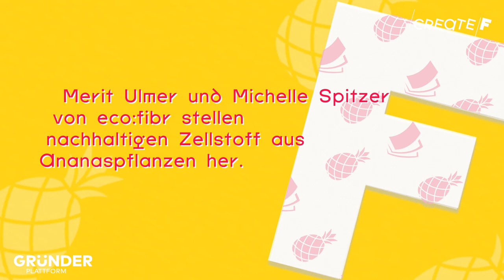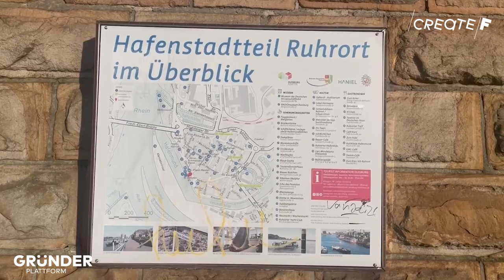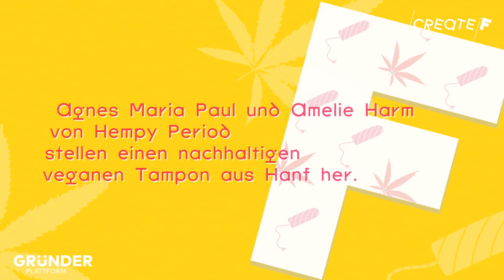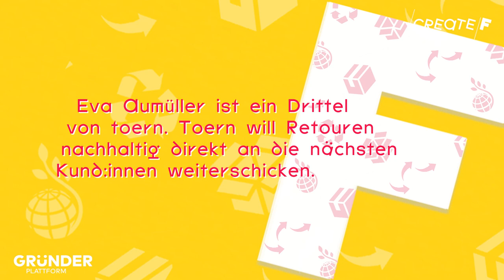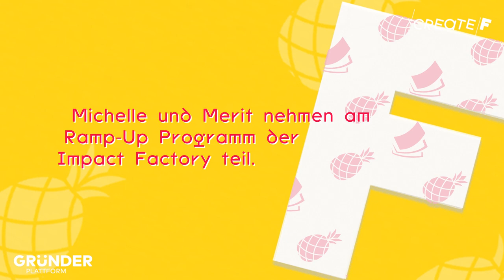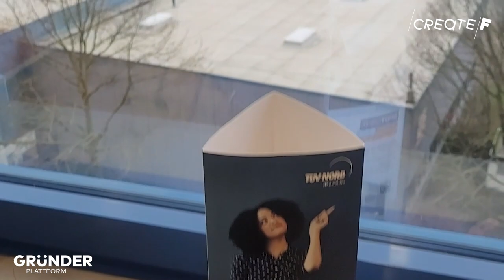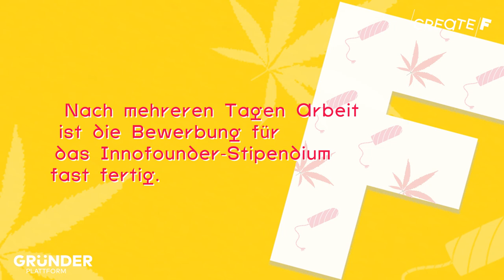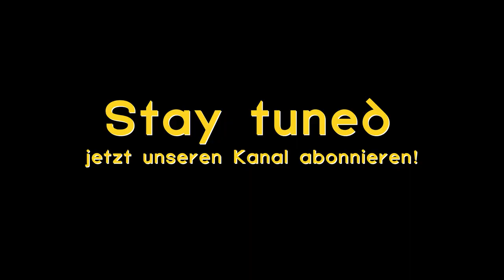Von Messebesuchen, Preisen und Stipendien | CreateF - The Female Founders Show I VLog No. 4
Eva Aumüller von toern und ihre Praktikantin Alexa arbeiten unter anderem am UX Design (User Experience Design). Dazu versetzen sie sich in die User:innen und Nutzer:innen hinein und skizzieren, welche Bausteine für die perfekte Customer Journey nötig sind.

Merit Ulmer und Michelle Spitzer von eco:fibr genießen am Ramp-Up-Programm der Impact Factory unter anderem, dass man sich intensiv zu verschiedenen Themen austauschen kann. Das Programm ist ideal, wenn man ein Feedback oder einen Sparringspartner braucht, der zum Beispiel einmal über ein Dokument drüber schaut.

Agnes Maria Paul und Amelie Harm von Hempy Period nutzen unter anderem das Angebot des Gründungsberaters der Leuphana Uni in Lüneburg. Sie bereiten intensiv ihre Bewerbung um das Innofounder-Stipendium vor und lassen sich unter anderem zum Thema Kapitalbedarf beraten.

Kapitelmarker:
00:00 - Intro
00:39 - Merit und Michelle sind in Duisburg bei der Impact Factory
02:43 - Agnes und Amelie berichten über das Gespräch mit ihrem Gründungsberater
04:33 - Eva arbeitet mit toern-Praktikantin Alexa kreativ am UX Design
06:31 - eco:fibr ist für den Wissenschaftspreis nominiert
09:14 - Amelie und Agnes bewerben sich um ein Stipendium
11:29 - toern ist unterwegs auf Fashion-Messen

Aus dem ersten Jahrgang inspirieren uns noch heute besonders: Diana zur Löwen, Fränzi Kühne, unsere Investorinnen Svenja Lassen, Bettine Schmitz, Katja Ruhnke, Conny Hörl, unsere Gründerinnen Ivana Perbi-Ohlheiser mit ihrem Fashion Rental Startup Ward'Robe Affaire, Nina Heine mit Shit2Power, Lisa Ihde mit best dressed, Natalie Krakowski mit ihrer veganen Käsealternative Caesekrake oder auch Michaela Stauch mit ihrem Sturzerkennungsschmuck, TO BE family Gründerinnen Kathrin Tölle und Isabell Berghoff, unsere Mentorinnen Mira Jago, Claire Siegert und Victoria Arnhold von Businettes, unsere Partner:innen von Google for Startups, YouTube, vom Hafven, der Leuphana, dem Strascheg Center for Entrepreneurship, hannover impuls, uvm.

Diesmal mit dabei sind:
OXIVIT - Oxana Witmann
CO-FOUNDER MATCH - Isabella-Maria Carmone
PLANCE ENERGY - Stefanie Balzarek